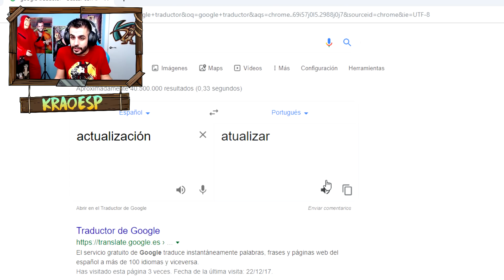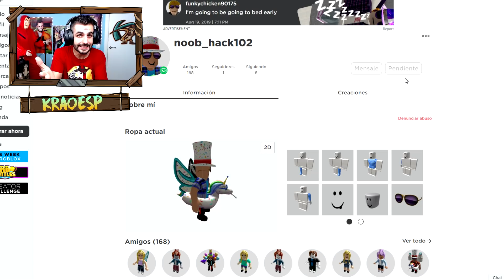¡ME ESTAFAN CUANDO SOLO QUERIA ENSEÑAR LA NUEVA ACTUALIZACION! - ADOPT ME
Nueva actualizacion new pet toys de adopt me en Roblox. Me estafan cuando solo quería enseñar la actualizacion.